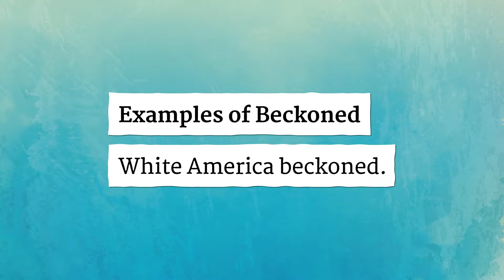BECKONED pronunciation • How to pronounce BECKONED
How to say Beckoned in British English and American English?